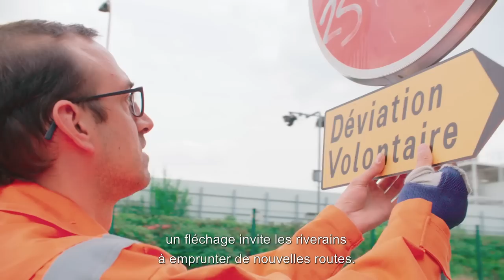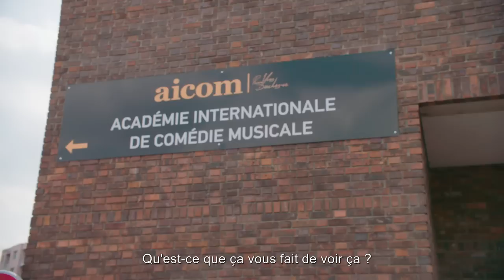Tout ce que vous avez toujours voulu savoir sur... La culture aux abords des chantiers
Le Grand Paris Express, c’est une opportunité pour les créateurs de partager leur vision du projet et de l’avenir des quartiers de gares. Et vous allez voir, à travers deux initiatives culturelles déployées autour des chantiers, que le nouveau métro inspire de nombreux artistes…